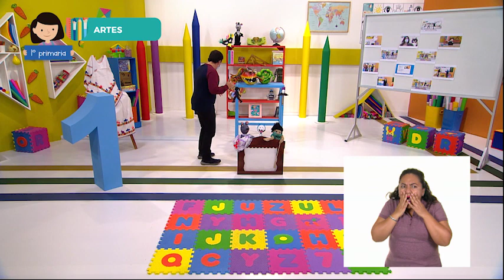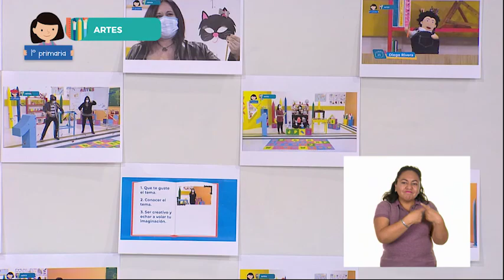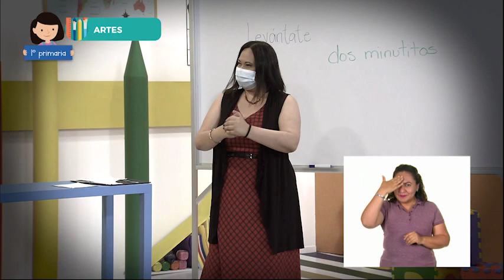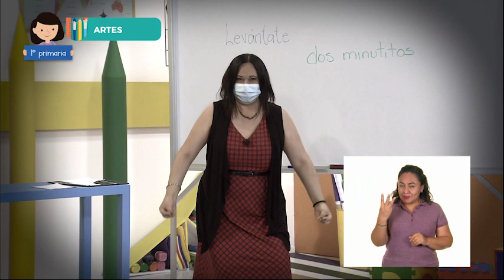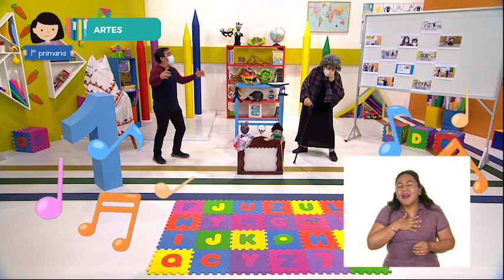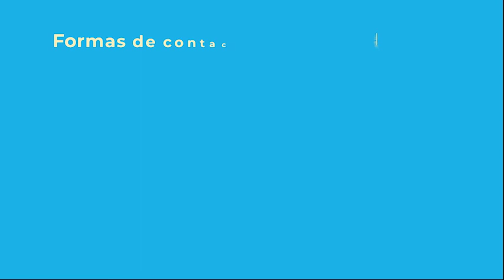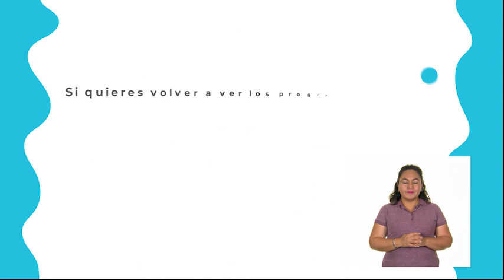28 - marzo - 2022 - 1º Primaria - Artes - Mis emociones y el arte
Aprendizaje esperado:  aprecia y distingue manifestaciones culturales y artísticas de su entorno, para comprender sus diferencias y similitudes, así como su riqueza cultural.

Énfasis: explica emociones y situaciones que experimentó durante la creación de producciones propias fruto de la apreciación de manifestaciones artísticas.

¿Qué vamos a aprender? Expresaras algunas emociones que experimentaste al apreciar manifestaciones artísticas.